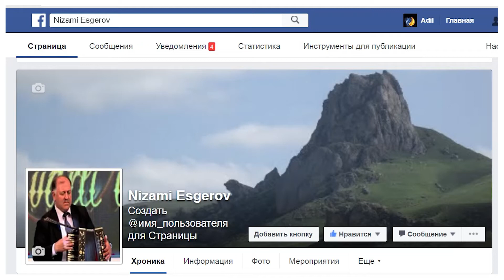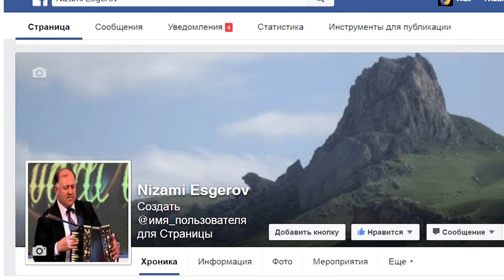Nizami Əsgərov - Rəqs - 10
Ustad sənətkar qarmon ifaçısı Nizami Əsgərov - Rəqs - 10